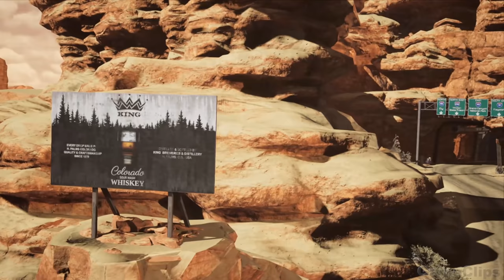WEREWOLF Full Movie All Cinematics (2021) 4K ULTRA HD - Werewolf The Apocalypse Earthblood